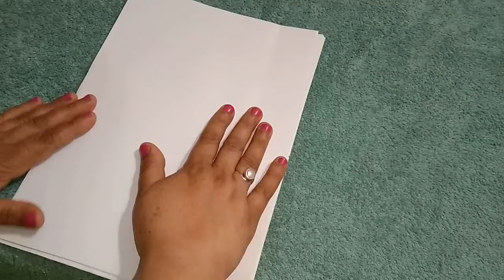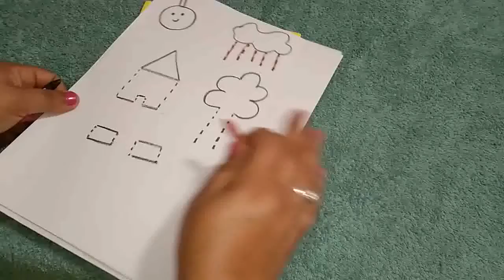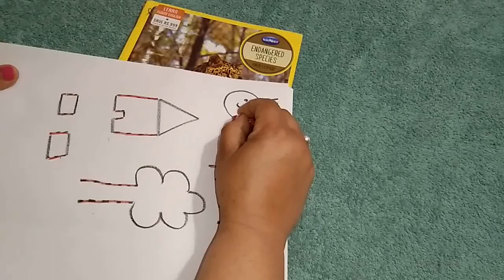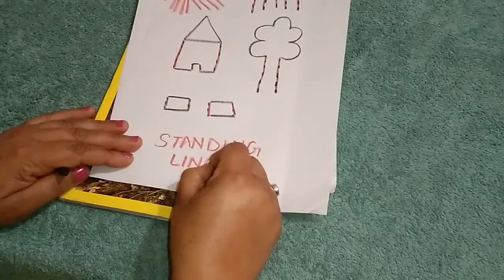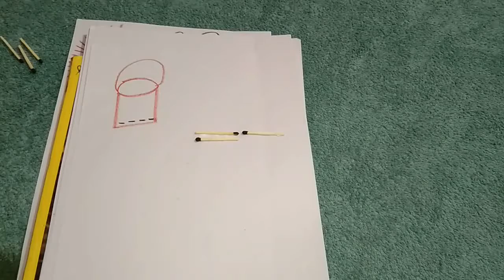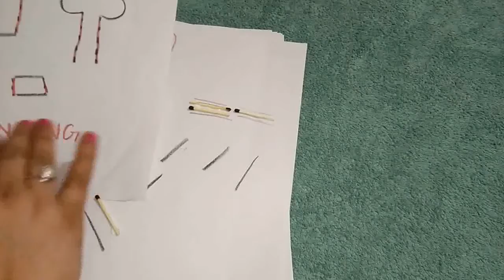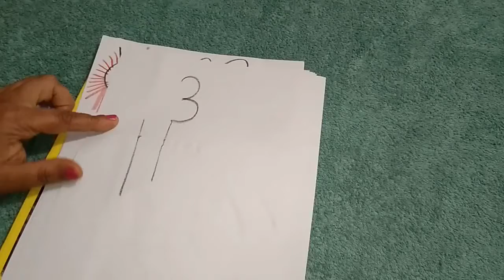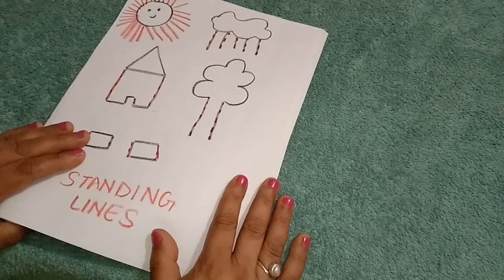Easy steps to start writing for kindergarten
In this video you can watch easy steps to start writing for kindergarten. very easy steps of writing.

here is the link of  How to hold the pencil.